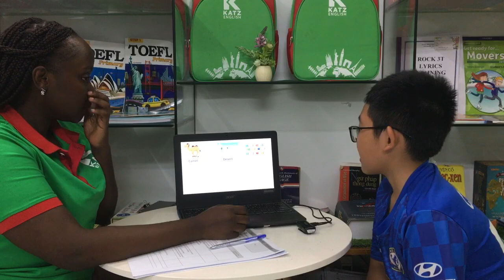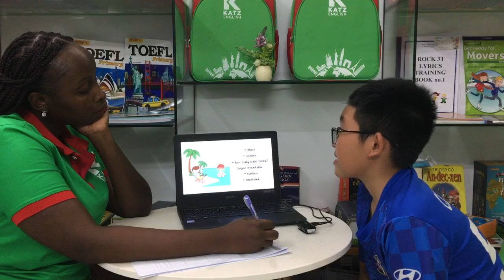[TEST] LUCKY - ADV B2 - T5.2023